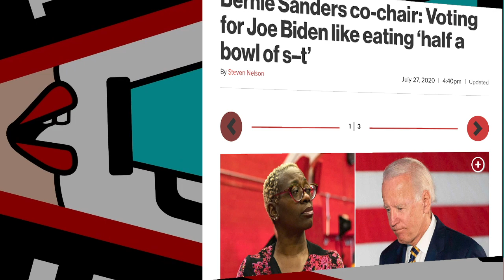Nina Turner: "'Not As Bad As Trump' Is a Very Low Bar"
State Senator Nina Turner joins Katie and podcast host Tim Black Sen. Turner discusses the 2020 DNC Platform and the significant problems that progressives have with it, namely the absence of support for Medicare for All. She also talks about her new podcast Hello Somebody

Image Credit:
Image of Nina Turner by Gage Skidmore